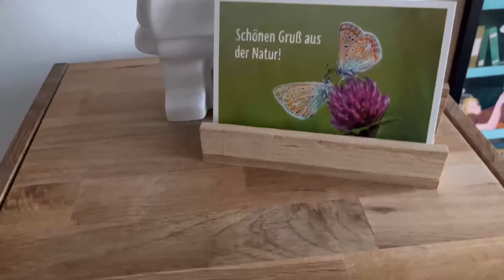Bilderleiste selber bauen | Klötzchen Idee | Klötzchen DIY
Aus Klötzchen lassen sich viele Dinge selber bauen. Heute baue ich einen Postkartenhalter bzw. eine Bilderleiste auf der auch Figuren Platz finden. Eine Bilderleiste selber bauen benötigt wenig Materialien und ein wenig Zeit. Es ist super einfach und lässt sich schnell umsetzen.

Wer kreativ sein möchte hat mit Klötzchen bzw Holzresten viel Spaß am basteln und gestalten. Nie war es einfacher Deko selber zu machen. Der Ideale Ausgleich von der Arbeit und dem stressigen Alltag.

Benötigt werden ein paar Klötzchen und etwas Holzleim.

Wer nach Klötzchen Ideen sucht findet eine Vielzahl an Ideen und Möglichkeiten hier auf meinem Kanal in der Klötzchen Playlist.